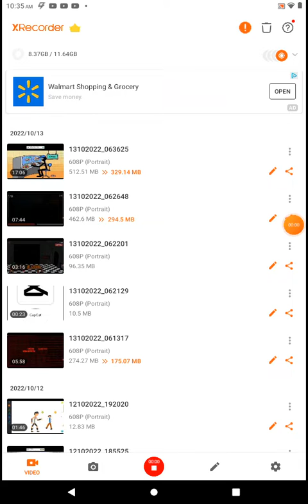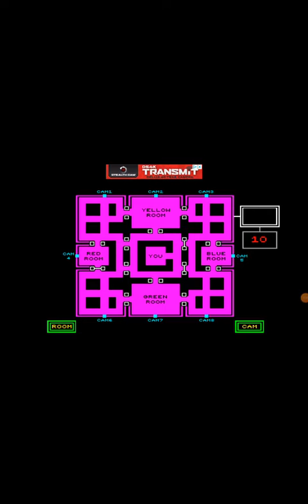random fnaf fan games on mobile (Android go edition)